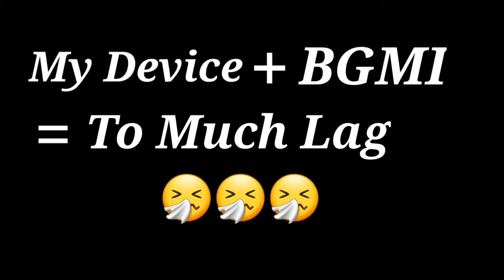When A Bot player gets I phone